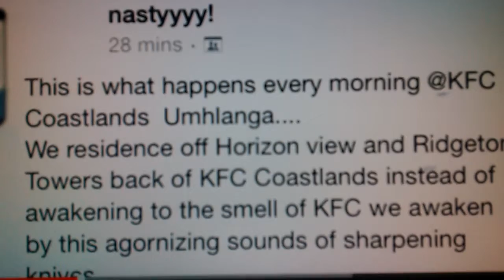Nwu Mafikeng Campus - KFC and Cleo Bonny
Its A KFC Video